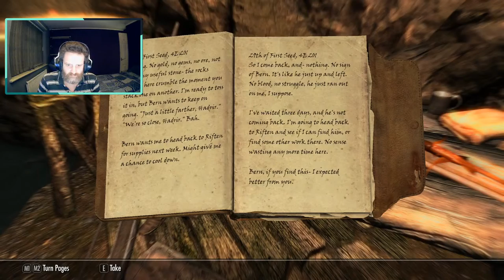Skyrim Anniversary Edition Survival Let's Play Part 3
Come and join me as I start a brand new adventure

CPU: Ryzen 9 3900x
GPU: GTX 1080
Motherboard: MSI x470 Gaming Plus
RAM: 32GB @ 3200mhz
SSD: Kingston 240GB
HDD: 2x 2TB Western Digital